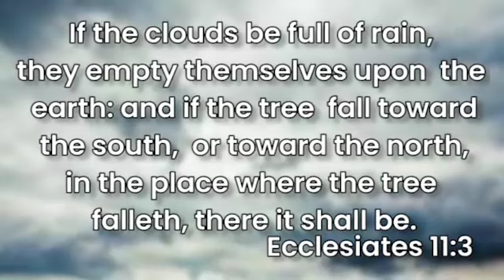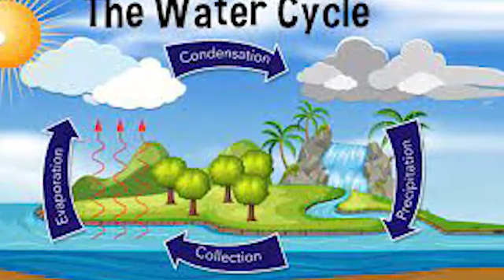The Atmosphere for hearing the Voice of God || Pst Rasine Irem || RCNibadan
Excerpt from a sermon by Pst. Rasine Irem.